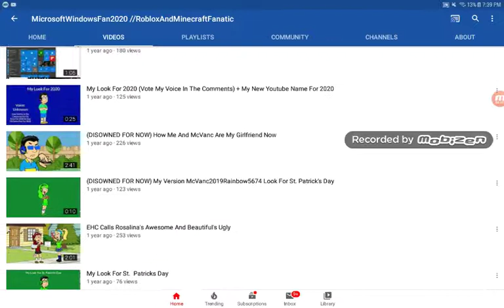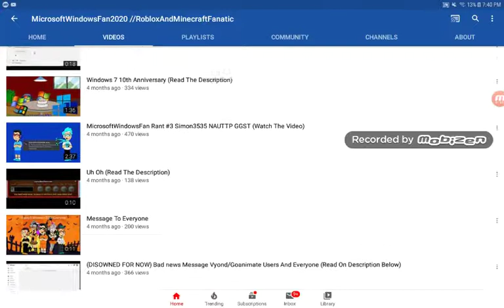For MicrosoftWindowsFan2020 //RobloxAndMinecraftFanatic